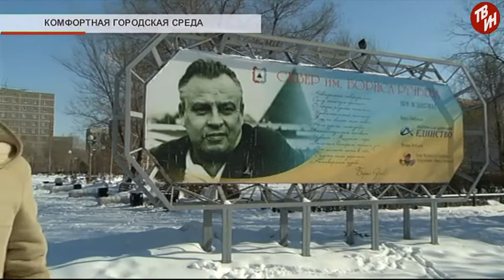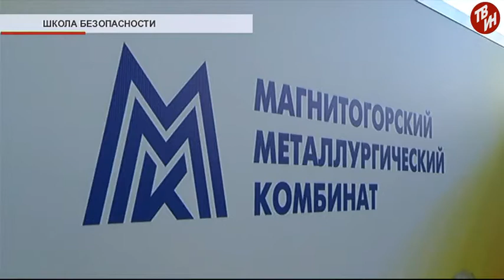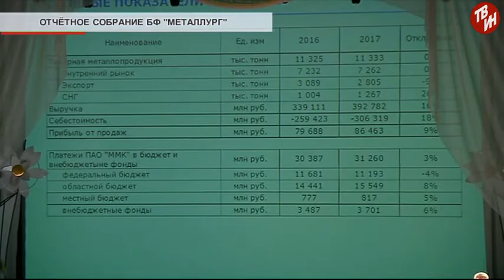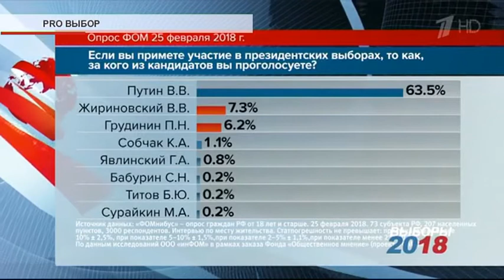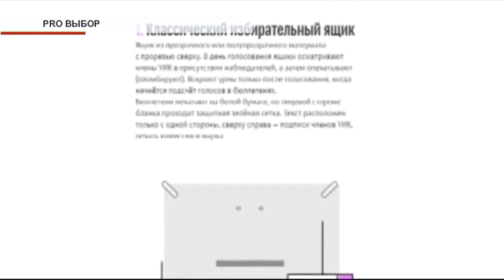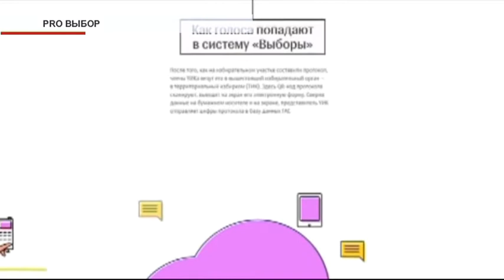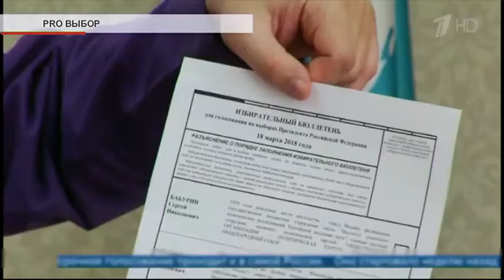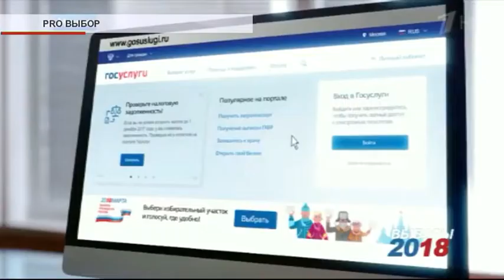События недели Эфир: 10-03-2018